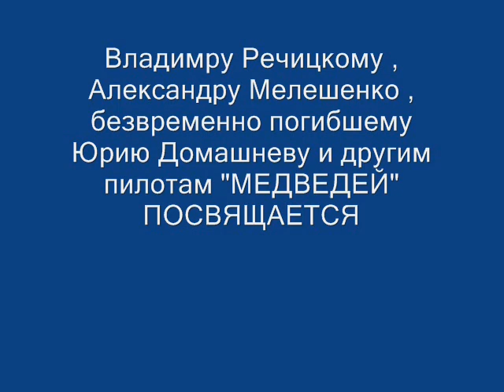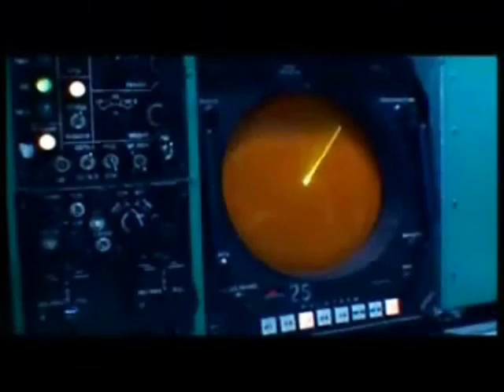Film о пилотах МЕДВЕДЕЙ Ту 142 Ту 95